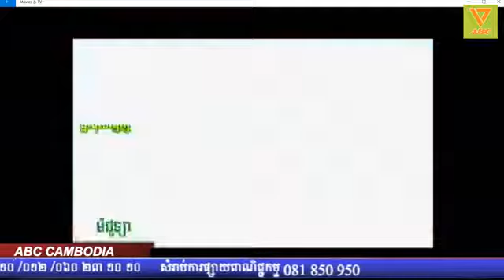អាចារ្យអេ ចំហរ​ រឿងពិត